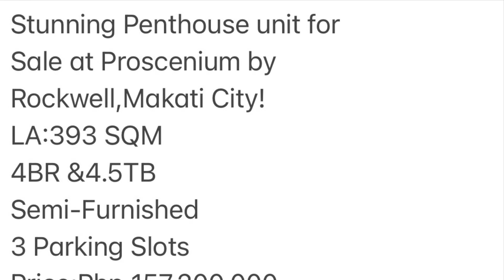Penthouse unit for Sale in Proscenium Rockwell Makati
Stunning Penthouse unit for
Sale at Proscenium by Rockwell,Makati City!
LA:393 SQM
4BR &4.5TB
Semi-Furnished
3 Parking Slots
Price:Php 157,200,000